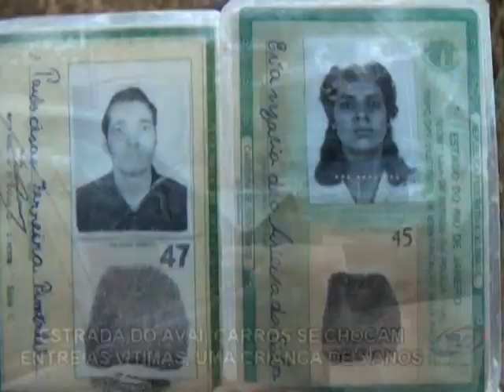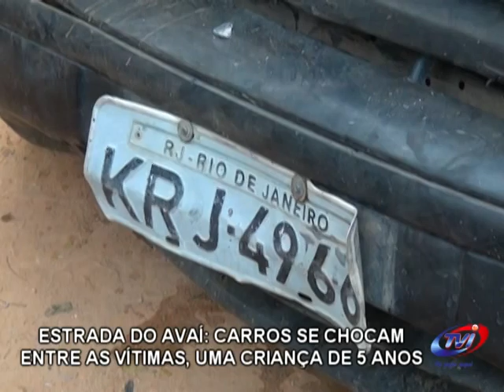TVI NOTÍCIAS 05/08/2013 (ACIDENTE NA ESTRADA DO AVAÍ)